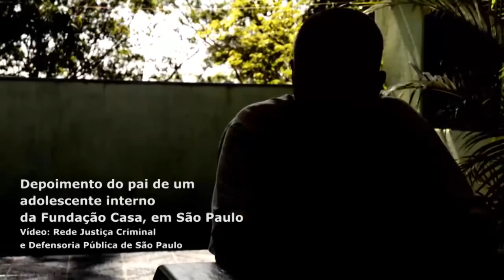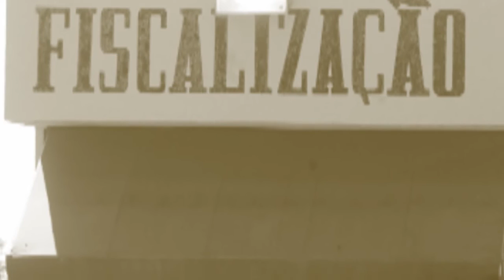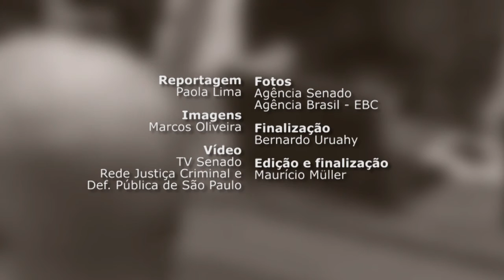Fim da revista vexatória em unidades de internação é tema do 'Especial Cidadania'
O ritual constrangedor a que é submetida qualquer pessoa de ambos os sexos - seja criança, adulta ou idosa – em visita a um adolescente que cumpre medida socioeducativa na maioria das unidades de internação do país pode estar perto do fim. O Senado aprovou um projeto que acaba com a chamada revista vexatória nas unidades de internação de adolescentes de todo o país. Esse é o tema do Especial Cidadania publicado no Jornal do Senado desta terça-feira (1º).